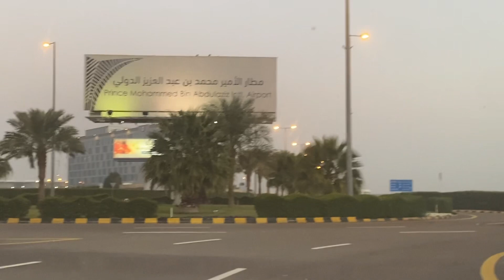Madinah Medina Masjid Al Haram Masjid Nabvi Shareef Zayarat Umrah Grand Mosque March 2024 RamadanP2